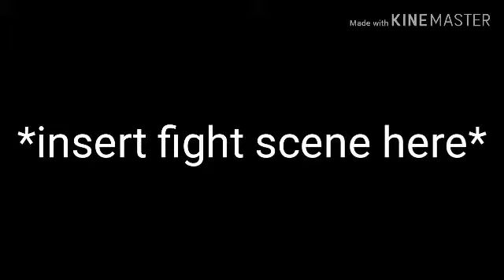Parappas CRAZY Mcdonalds Adventure (NOT CLICKBAIT)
Parappa trys to get chicken nuggets but beets many friends and foes on the way